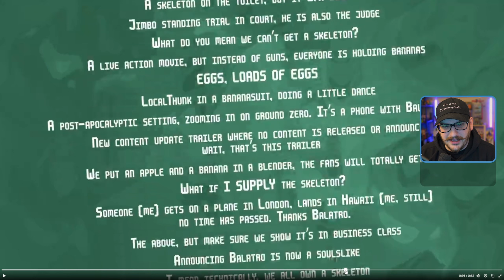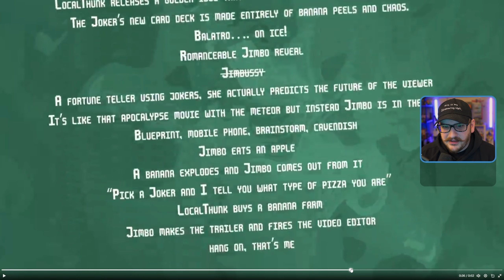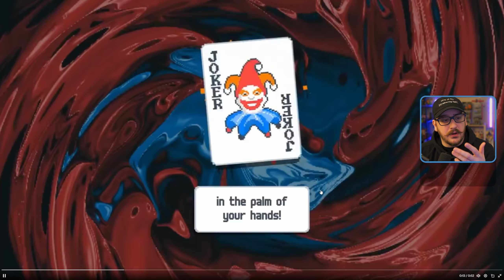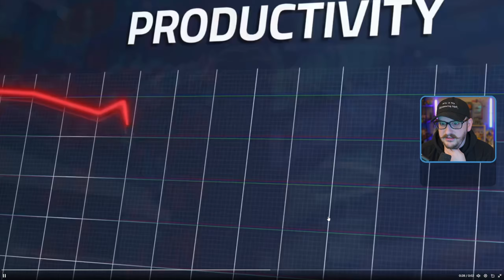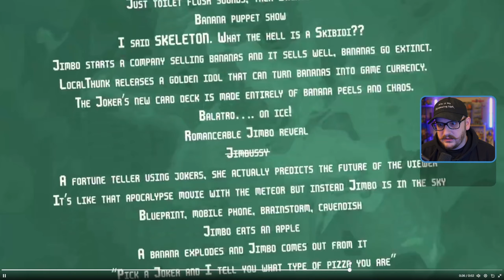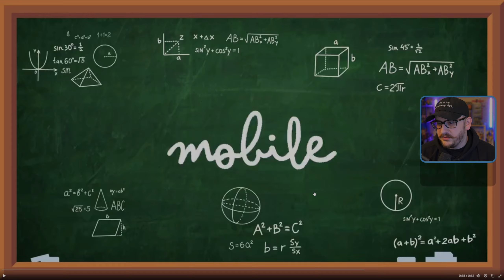Balatro Mobile Announced - Live React & Thoughts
Well, they did it. They announced the balatro mobile port coming to play store and ios on september 26th. There goes all my productivity!

Balatro is a poker-inspired roguelike deck builder all about creating powerful synergies and winning big.